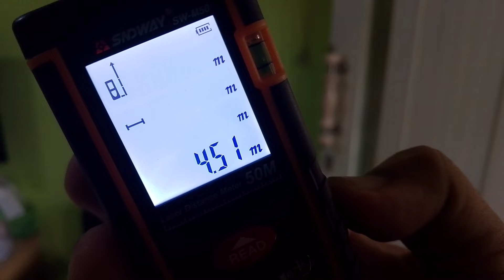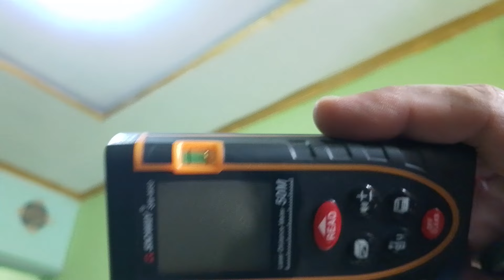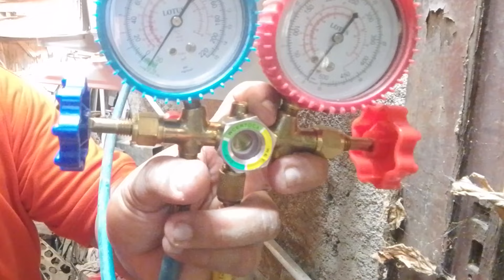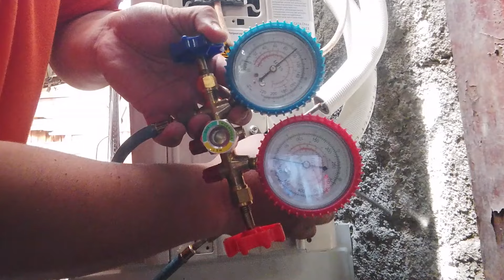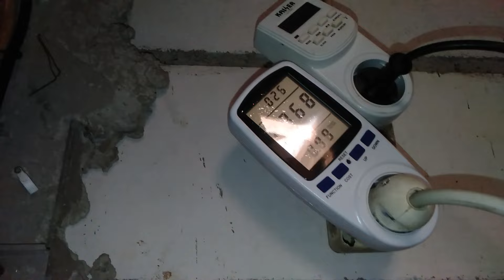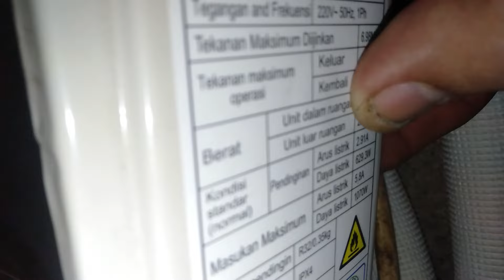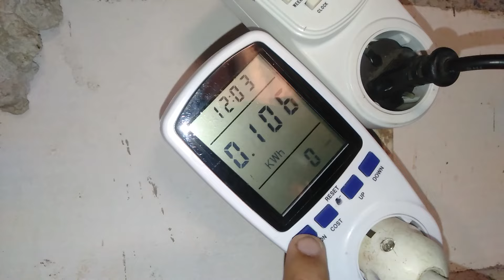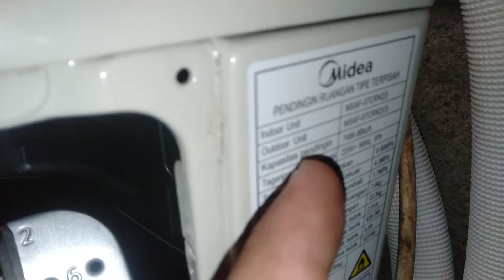PASANG AC SESUAI SOP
TUTORIAL SINGKAT PASANG AC SENDIRI SESUAI DENGAN SOP